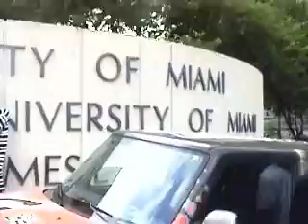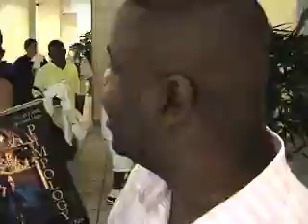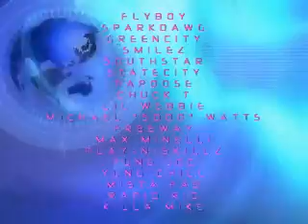FLYBOY *COAST2COAST* PREVIEW (HIPHOPVERSION)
FLYBOYFOREVER.COM